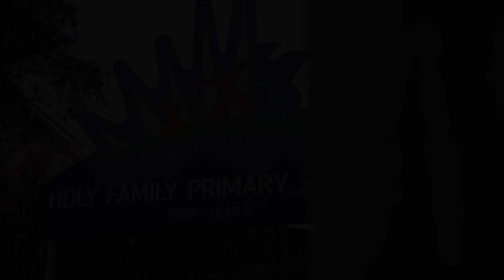6 December 2023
Heartfelt Thank You to All

On behalf of D'Nuhro 2023(Multicultural Christmas Carol Service) organized by St. Peter's and St. Paul's Malankara (Indian) Orthodox Church, Brisbane (North-West), we extend our deepest apreciation to everyone who made this event a resounding success!

We extend our sincerest thanks to Cr. Penny Wolf and  Cr. Angela Owen for their invaluable support and encouragement throughout this journey.

We are immensely obliged to all the participants from Martha Mariam Syro Malabar Catholic Mission Gold Coast, St. Thomas the Apostle Syro Malabar Catholic Church Hillcrest, Brisbane, St. Mary's Malankara Catholic Church, Brisbane, St. Mary's Syro Malabar Catholic Mission Sunshine Coast, St. Jacob's Knanaya Church, Brisbane, Marthoma Church Brisbane, St. Mathew Anglican Church Gold, St. Gregorious Malankara Orthodox Church Gold Coast, Holy Family Catholic Church Indooroopilly, and all the vicars and well-wishers. Your active participation and enthusiasm made this event truly memorable.
Thanks & Regards
The Vicar and D'Nuhro 2023 Team
St Peter's and St Paul's Malankara Indian Orthodox Church- Brisbane